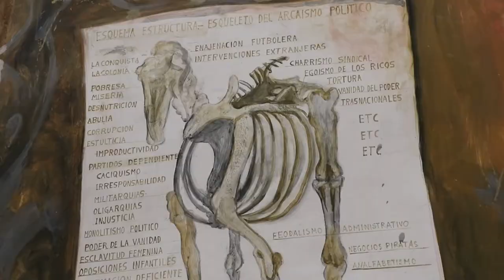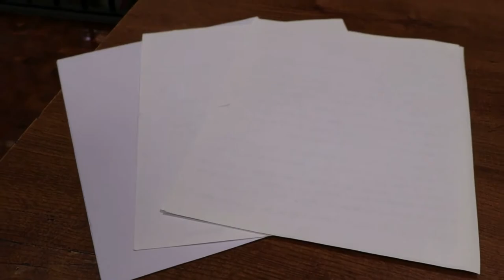HACIENDA PEQUES "VLADY Y SUS ALEGORÍAS"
Podrás experimentar con la técnica de pintura al fresco para crear tus propios símbolos tal como lo hacía el maestro Vlady.